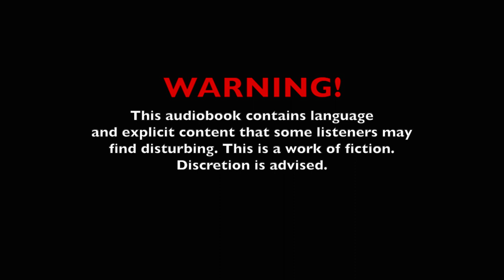Chapter 8: Cats and Rats Are Born | Devil's Backbone: The Invisible Walls of Seven Mile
Joe promises revenge against Greg, and Chester devises a way to get even with Sam and Frank for their betrayal.

Can't wait? Buy the full audiobook today!

Experience the madness of lunatic author George Caudill in this no-holds-barred, full-cast audio production from Otio Stutios. It is vile. It is wickedly barbaric. It is a hell of a good time!

Book Synopsis -
A demonic curse is secretly unleashed upon Seven Mile after an evil devil cult leader moves his flock from Indiana to the tiny little town to hold an extraordinary and fascinating "church service". All in attendance become stricken with an evil affliction that leads to a brutal murder, a disgraceful prank, and the obsession of a game - setting off events that divide this once peaceful town and disrupt the lives of two generations.

The Great Seven Mile Divide, as it comes to be known, splits the town into two parts - each separated by the cool current of the Russian River and kept apart by their boundless hatred for one another. On one side of the river live the RIVER RATS, and on the other, the BLUE CATS. Anyone who dares to cross the lonely Seven Mile Bridge to the other side suffers harsh and brutal punishment for their betrayal.

Can the children of Seven Mile, who strive for peace, finally reunite the town? Or will their possessed parents, who are hell-bent on keeping Seven Mile divided, continue their torturous and tormenting ways?